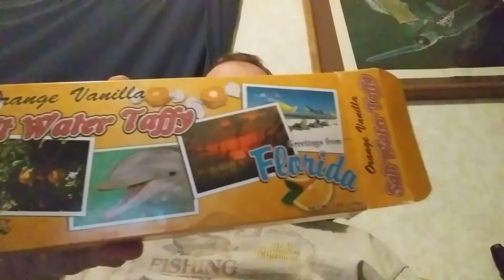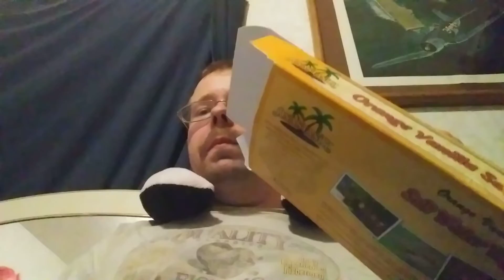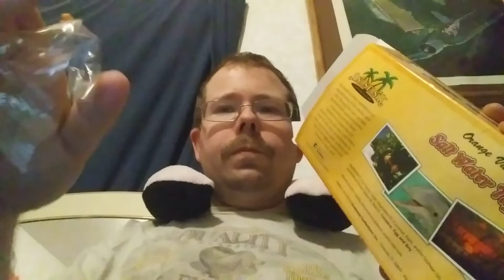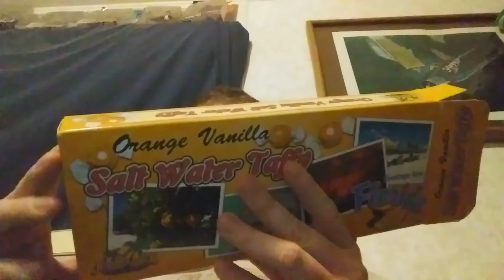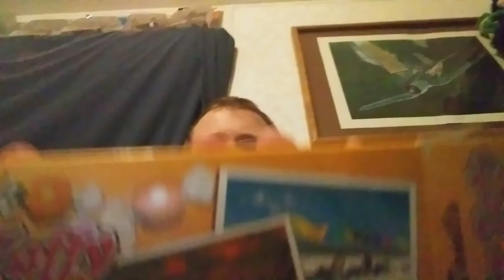Orange Taffy ASMR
Sit back and enjoy the tingles and the Taffy!